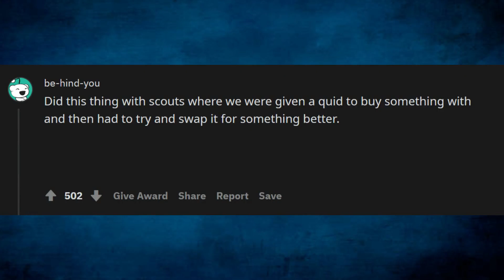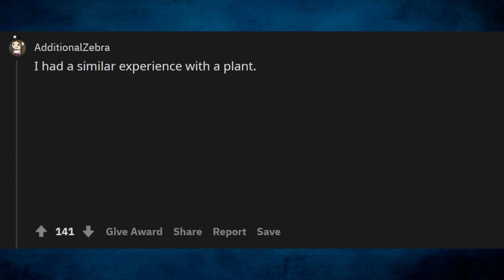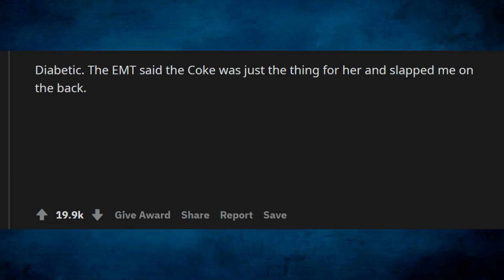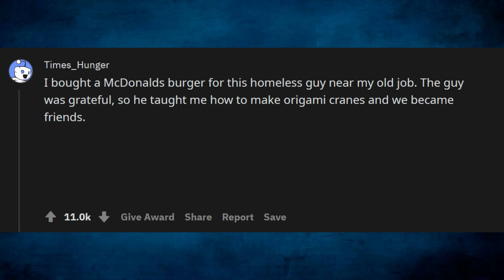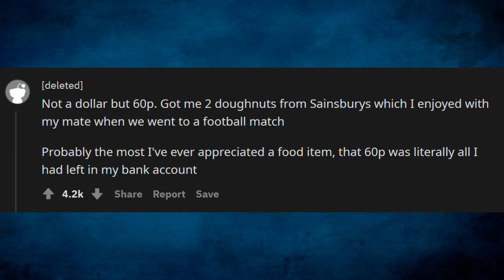What is the most a dollar has ever gotten you